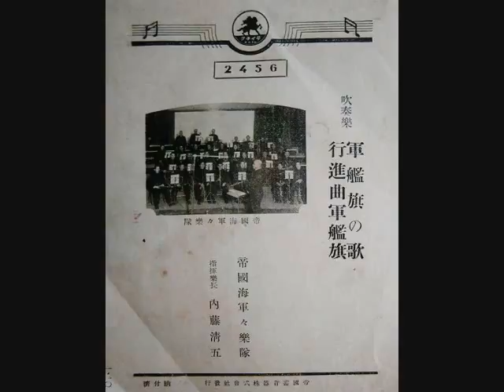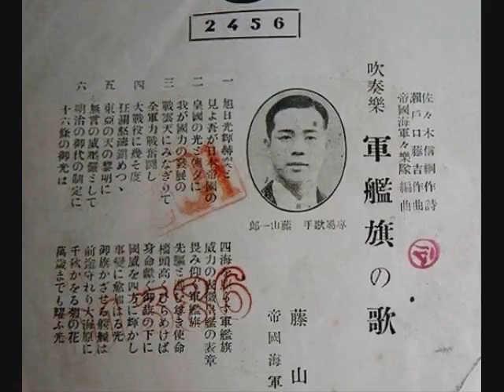吹奏楽 軍艦旗の歌 藤山一郎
佐々木信綱：作詞、 瀬戸口藤吉：作曲。昭和十三年（推定）。この曲は
各社から四種発売されたが、本盤が初出か。